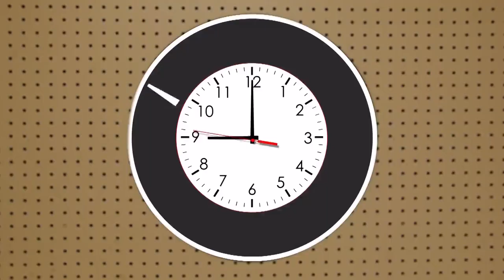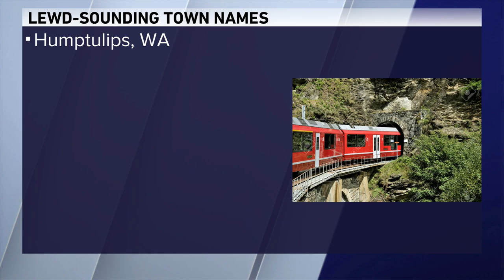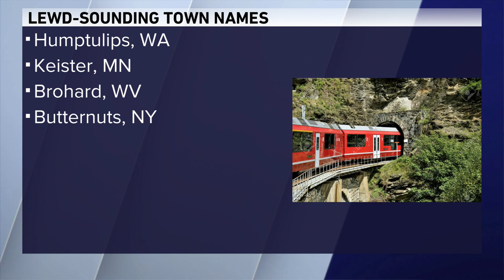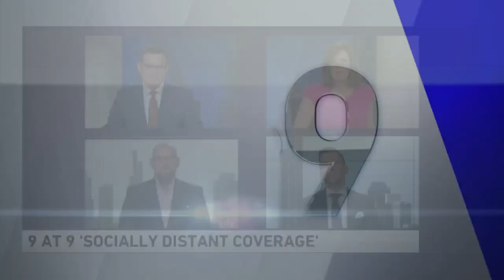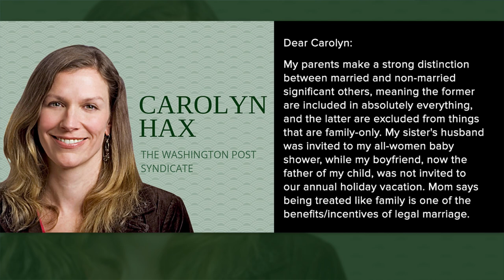9 @ 9: Mystery cruise, stalking cicadas and skunk lock